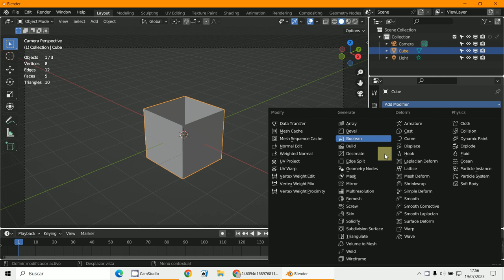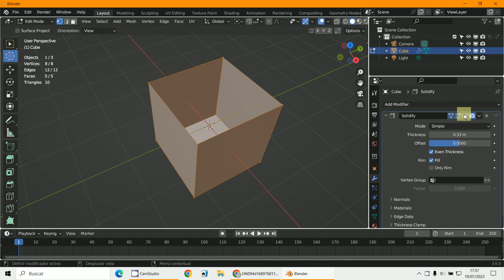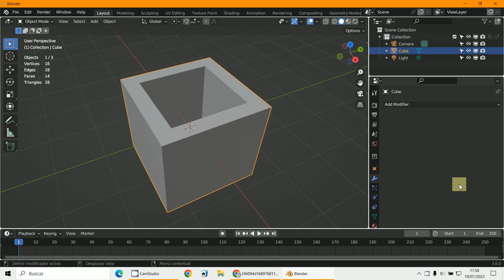Solidify 1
3D Blender 3.6
Modificador
Solidify